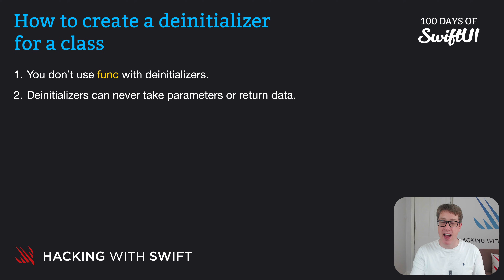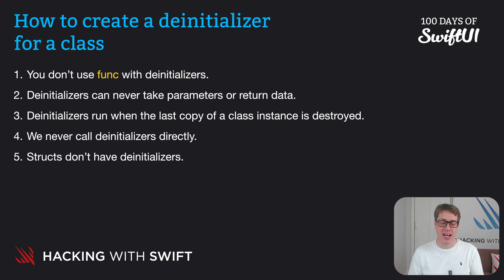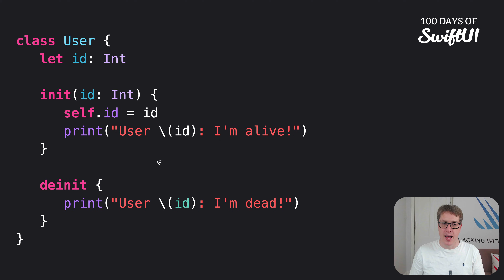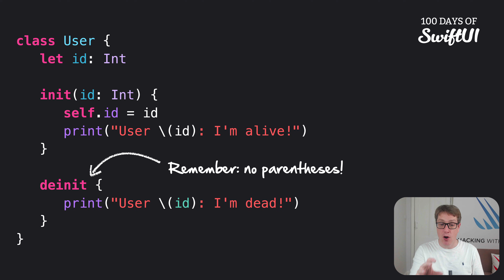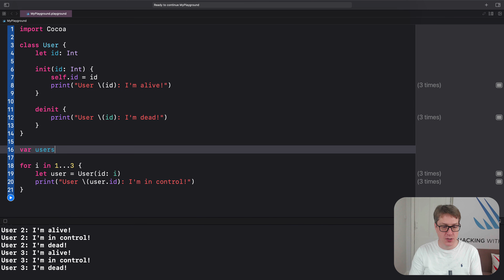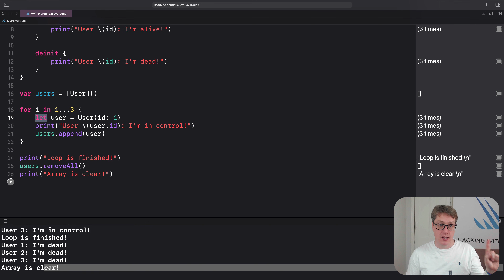How to create a deinitializer for a class – Swift for Complete Beginners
Other videos in the Classes section:

5. How to create a deinitializer for a class: This video